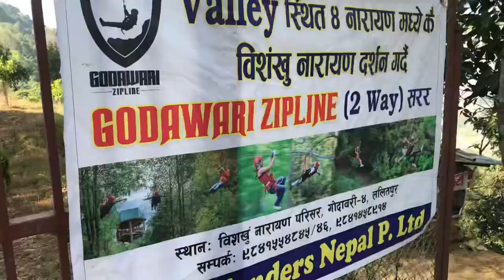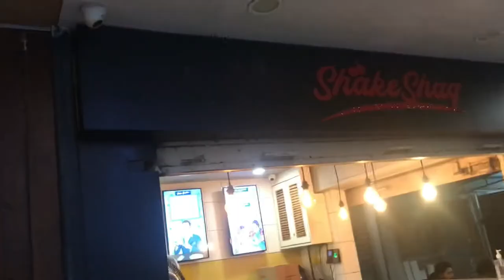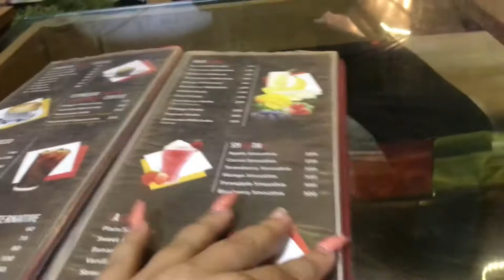first outing with family after corona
music Music: Walk In The Park